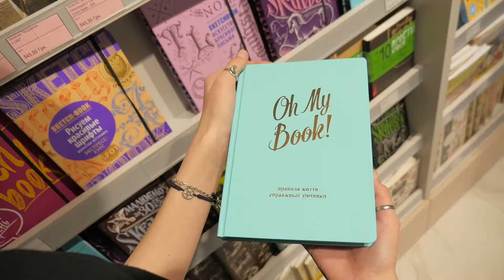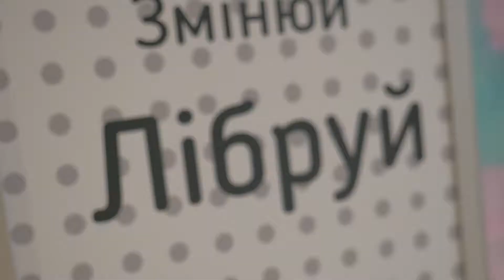LIBRARIUM - Змінюй Лібруй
LIbrarium - ми надихнемо Вас на творчість!